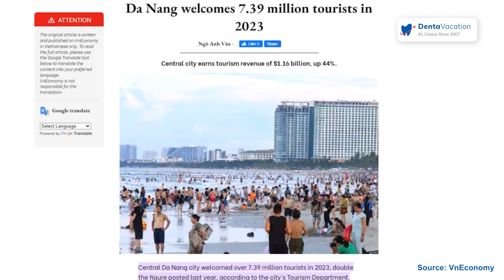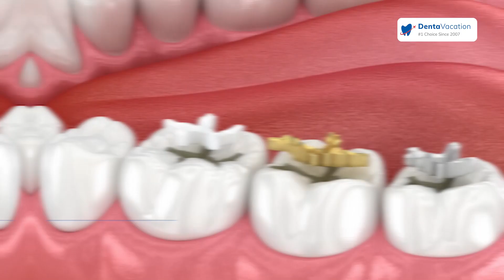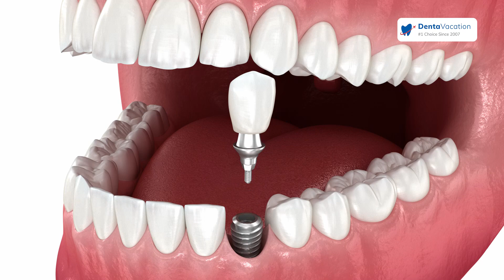Dental Work in Da Nang, Vietnam: THIS is Why You Should Go Here!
Thinking about dental work in Da Nang, Vietnam? Watch on as our expert tells you everything you need to know.

💰Unlock huge savings and a dream smile!

0:00 Introduction
0:27 From teeth whitening to dental implants in Vietnam: Here's all you can get done!
1:03 How long does dental treatment in Da Nang, Vietnam take?
2:11 Dental Work in Da Nang, Vietnam: Before and after images

🧑‍⚕️About Dr. Bui Van Tuan:

With over 7 years of experience, he specializes in dental crowns, All-on-4 and All-on-6 dental implant surgeries.

He is also a member of the International Team of Implantology.

In this video, Dr. Tuan answers some of the questions that international patients may have while getting dental work in Da Nang, Vietnam.

✨Curious about the different dental services offered at this clinic?
Learn about all the various dental treatments in Da Nang, Vietnam.

✨Want to know how long you will need to stay here?
Dr. Tuan has all the answers!
He will tell you about the duration and the process for different dental treatments.

🏥The best part is you get this dental treatment at one of the top dental clinics in Da Nang, Vietnam.

This clinic has it all, whether it's top-notch dental technology or international sterilization standards!

Read the articles below to learn about all the dental treatments this clinic offers.

❓Concerned about your budget?

🤑The cost of dental work in Vietnam is only a third of what you would pay in the US, Australia, or New Zealand.

You can save up to 80%!

✨That's not all. It's not just Da Nang;
Dental clinics in Hanoi, Vietnam, also provide top-notch dental treatments.

❓Wondering how to travel to Vietnam?

Vietnam is famous for its stunning natural beauty and popular tourist spot.
Dental tourism in Vietnam is booming, playing a significant role in the country's economy.

✈️The easiest way to reach Vietnam is by flying.
You can arrive in the capital city at Danang Airport (DAD) or Noi Bai Airport (HAN).

To enter Vietnam, you'll need a tourist visa, and your passport should be valid for at least six months from your arrival date.

👍The exciting part? Citizens of the UK enjoy visa-free stays ranging from 15 to 45 days!

🤔Not sure if you should get dental treatment abroad?

Check out these patient testimonials about dental work in Vietnam to see what it's really like.

❓Curious to learn more about who we are and what we do?